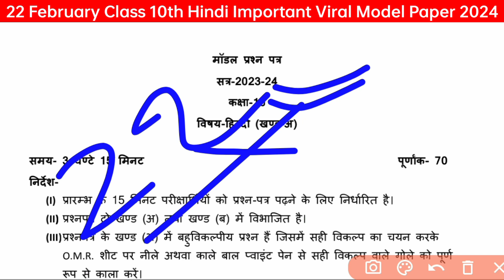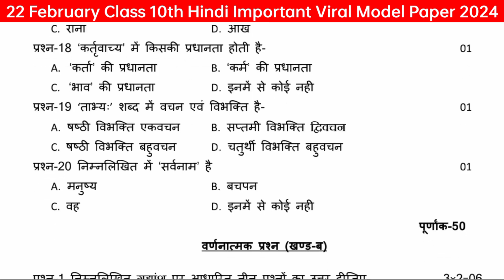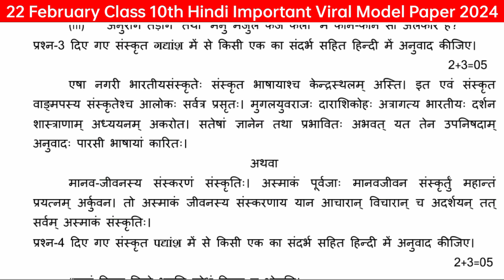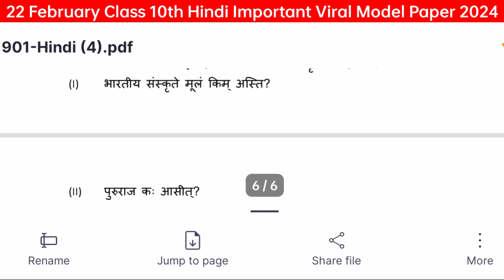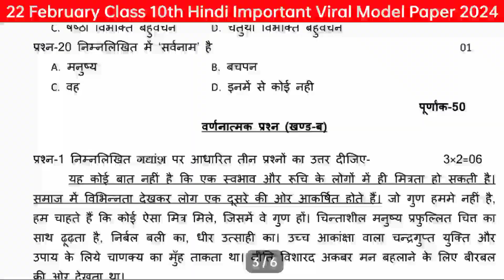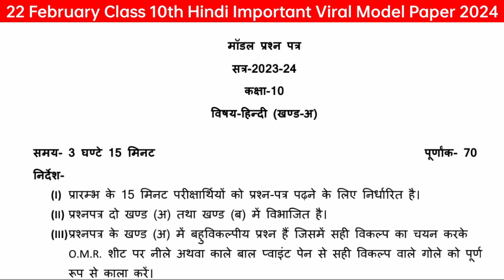22 फरवरी हिंदी मॉडल पेपर 2024 यूपी बोर्ड,/UP Board Class 10 Hindi Paper 2024।Hindi Ka Paper Class 10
22 फरवरी हिंदी मॉडल पेपर 2024 यूपी बोर्ड,/UP Board Class 10 Hindi Paper 2024।Hindi Ka Paper Class 10

Hello Friends Welcome To Our YouTube Channel Abhijeet lecturer is Vedio Mein Maine Aap Logon Ko Class 10th Hindi Model Paper Bataya Hai Aap Log Vedio Dekh Kar Taiyar kar lena

Topic Covered:-
22 February UP Exam Hindi paper
Hindi ka viral paper UP Board
UP Board Hindi viral question paper
2024 Hindi ka viral question paper
Class 10th Hindi Model Paper 2024
10th Class Hindi Paper 2024
Hindi ka model paper class 10th
2024 UP Board paper
22 February Hindi model paper
Class 10th Viral Hindi Model Paper
2024 Hindi model paper class 10th
Viral Model Paper Class 10th Hindi
Class 10th Hindi ka model paper
Hindi Ka Question paper Class 10th
Question paper class 10th Hindi
22 February Hindi model paper
2024 Hindi question paper class 10th
Up board exam 22 February Hindi
Class 10th Hindi Viral Model Paper

In Our YouTube Channel All Model Paper of Class 10th and 12th 2024 Board are uploaded in our Channel

We Will Provide You All Trick,Tips, Papers and All Other Information Which is Necessary For 2024 Board Exam ✍️🖌️📝✏️📒🖋️📔🖊️📕✒️📖

All Important Vedio all Available on Our YouTube Channel ⚠️🤔⚠️🤔⚠️

Abhijeet lecturer
From:- Uttar Pradesh (India)🇮🇳